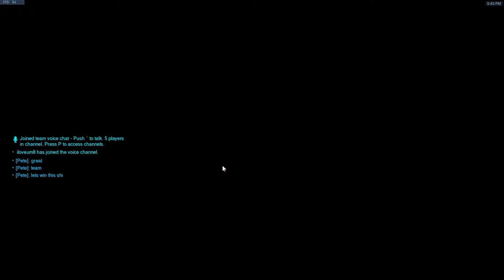Silver skin laced with golden blood